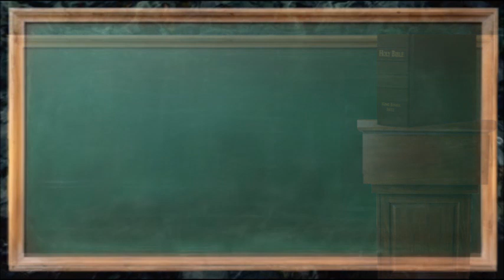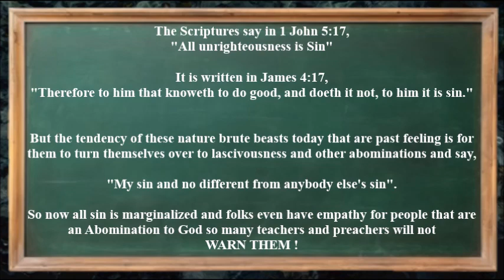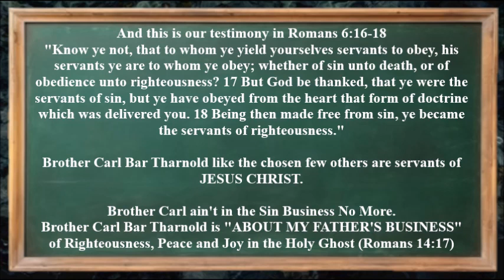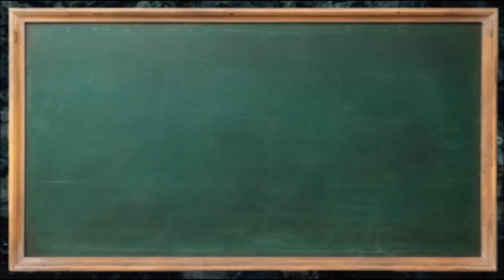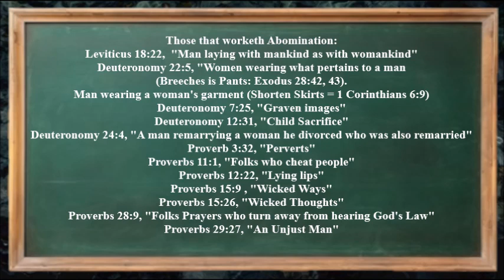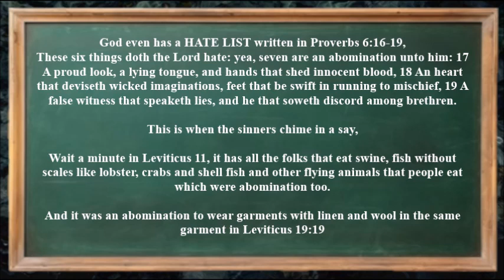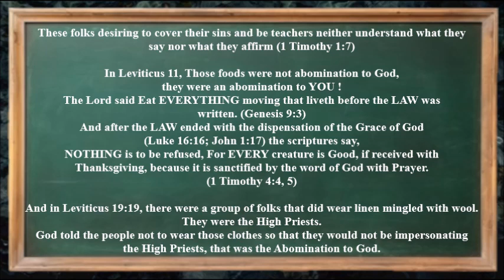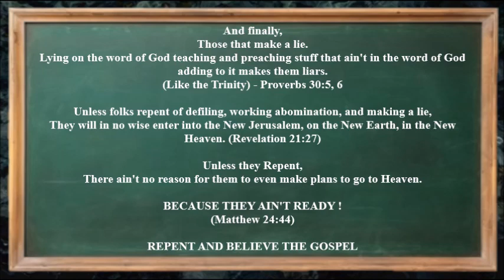"All Sin Is Not The Same That's Why God Calls Some Sins ABOMINATION !"